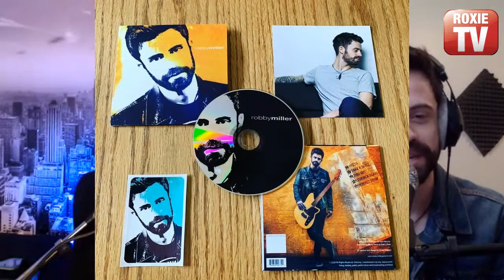Ryan Roxie (Alice Cooper Band) - In the Trenches with Ryan Roxie Podcast Episode #7019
This Episode features Ryan Roxie - Guitarist, Singer, and Podcast Host. Interviewed by Robby Miller. now THIS is something different & special!

For more about Robby follow his Instagram at: @robbyrockmiller

Credits:

Ryan Roxie - Host ...but not today ;) ...Today, it's ROBBY MILLER!

Robby Miller - Research Editor

Dave Rattenbury - Euro Team Marketing

Scotty Hagen - US Team Marketing

Gustav Kronfelt - Additional Graphics

Tess Faber - Intro Voice

Mitch Lafon - Executive Producer

Enjoy the Podcast. and Enjoy the Ride!